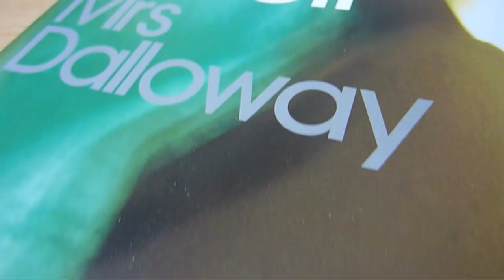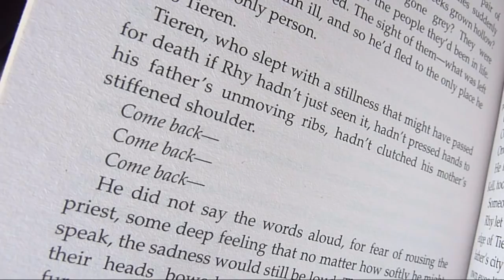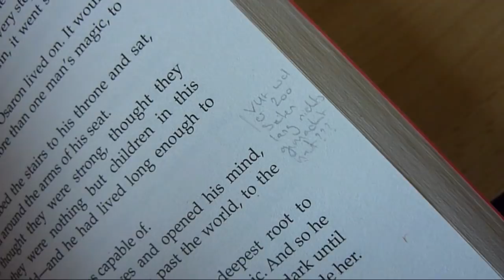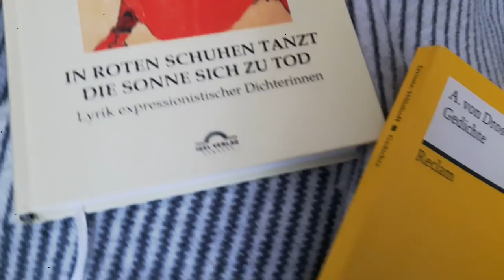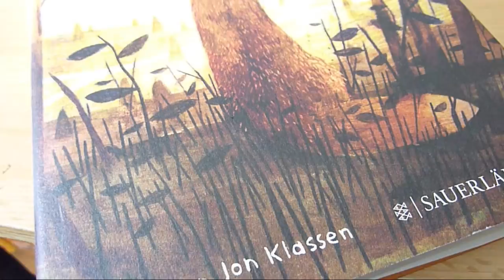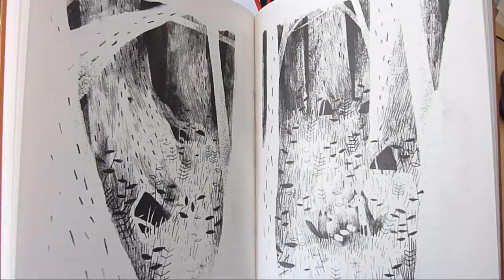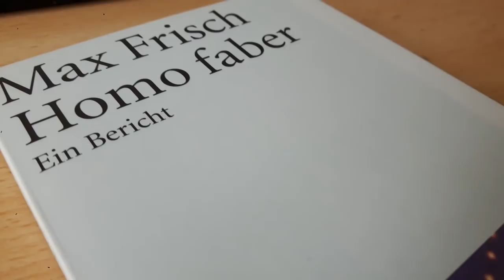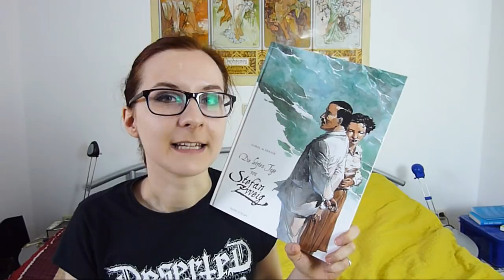14 KURZREZENSIONEN: Lesemonat April.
Die 5 Romane, 3 Bilderbücher, 3 Gedichtbände, das eine Kinderbuch, Comic und der Briefwechsel aus dem April, hier unten zur entsprechenden Videozeit verlinkt:

1. + 2. Woolf, Virginia: Mrs. Dalloway. + Cunningham, Michael: The Hours. 00:30
3. Schwab, V.E.: The Conjuring of Light. 01:40
4. Bachmann / Celan: Herzzeit. Briefwechsel. 06:03
5. [verschiedene]: In roten Schuhen tanzt die Sonne sich zu Tod. 06:29
8. + 9. + 10. Bendhif-Syllas / Arbona : Die Mondwandlerin. + Bleys / Cremet: Höher als die Wolken. + Elschner / Doulut: Ein Ball für den Frieden. 07:22
11. Pennypecker, Sara: Mein Freund Pax. 08:17
12. Frisch, Max: Homo faber. 11:40
13. Sorel / Seksik: Die letzten Tage von Stefan Zweig. 14:32
14. Barnes, Julian : Der Lärm der Zeit. 16:14